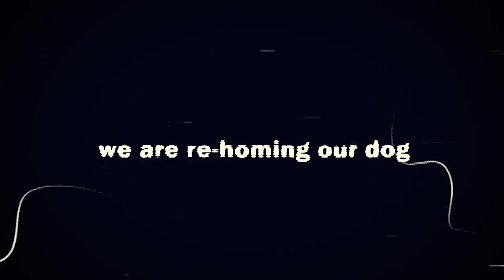We Gave Our Dog Away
We got 2 puppies at the same time. Mistake? Maybe, but we also were dealt a bad hand. This is a true story, not clickbait, of a real family dealing with a real situation but doing the best thing for the dog. Most importantly, it's about the dog having the best life...we feel we made the best decision for our family.
If you disagree, that is fine, but we share our truths...the beautiful and not-so.

You might also like, "The Day We Got ACE!"